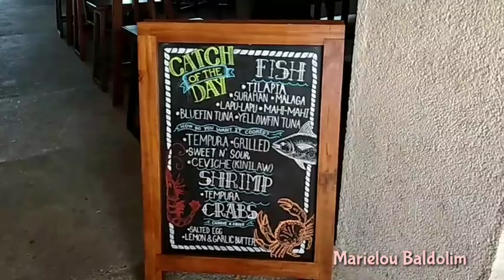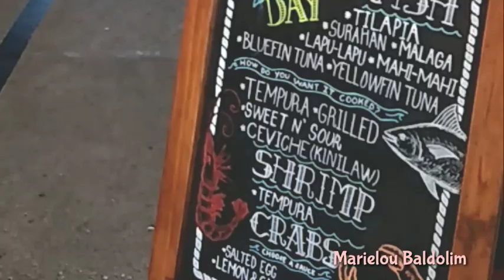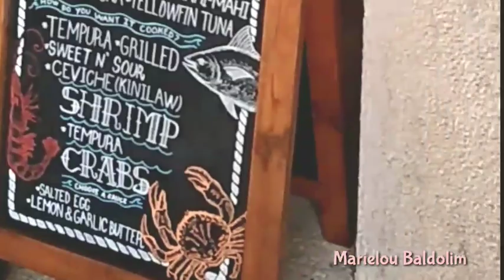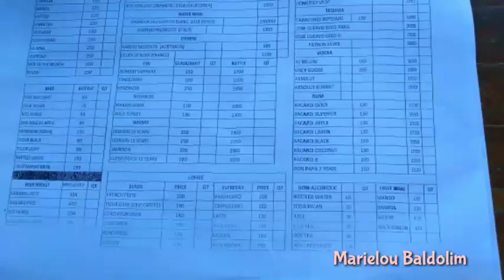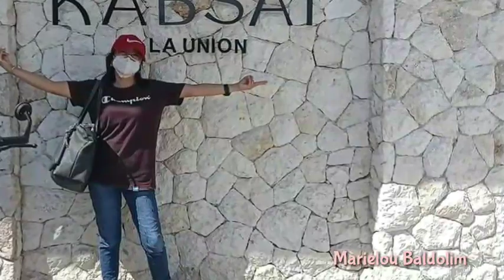KABSAT LA UNION VILLAS AND RESTAURANT URBIZTONDO,SAN JUAN LA UNION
KABSAT VILLAS AND RESTAURANT
LOCATED AT URBIZTONDO
SAN JUAN, LA UNION